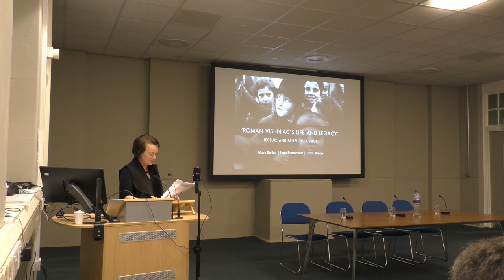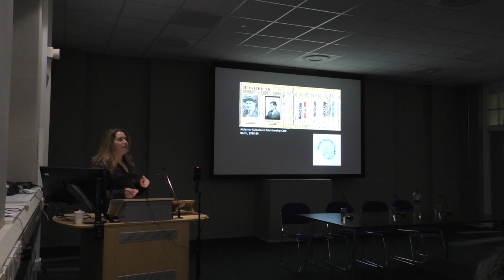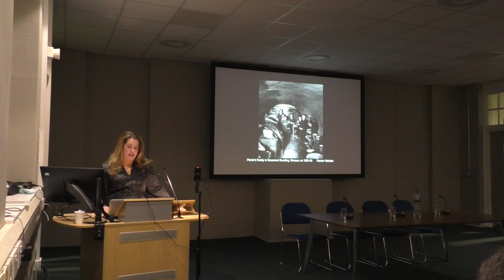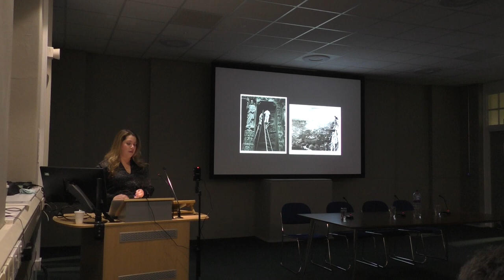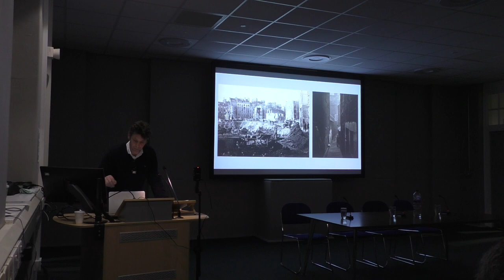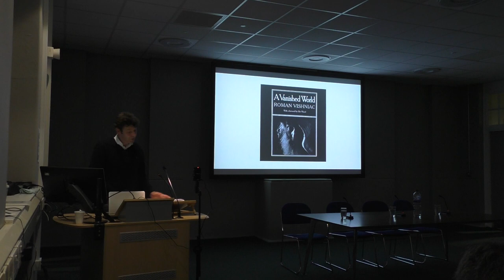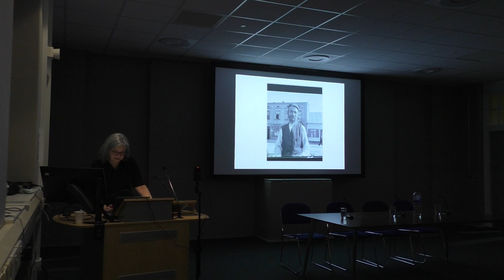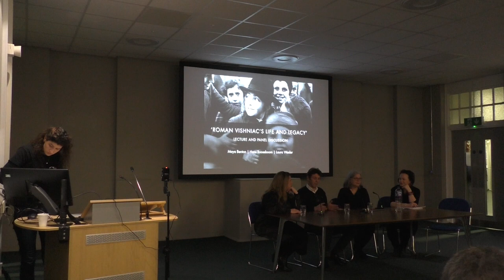Roman Vishniac’s Life and Legacy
Presented simultaneously at The Jewish Museum London and The Photographers’ Gallery, Roman Vishniac Rediscovered is the first UK retrospective of Russian born American photographer, Roman Vishniac (1897–1990).

An extraordinarily versatile and innovative photographer, Vishniac is best known for having created one of the most widely recognised and reproduced photographic records of Jewish life in eastern Europe between the two World Wars.

This lecture and panel discussion, led by Maya Benton, the curator of Roman Vishniac Rediscovered (curator at the International Center of Photography in New York), situates Vishniac’s work in the context of historical, artistic and contemporary developments, exploring his relevance and resonance today. Panellists include Hans Rooseboom and Laura Wexler.

Maya Benton has been working as a curator at the International Center of Photography in New York since 2008. She lectures widely and is a frequent contributor to magazines and museum catalogs where she writes about photography, museums, and Jewish visual and material culture. Maya has worked in museums for more than twenty years, including The Getty Museum and Getty Villa, The RISD Museum, the Harvard University Art Museums, the Jewish Museum of Florence, Italy, and the Jewish Museum of Venice, Italy. She has organized traveling exhibitions that have been presented at more than twenty international museum and exhibition venues. Her 2013 exhibition, Roman Vishniac Rediscovered, is traveling internationally through 2022.

Most recently, Maya organized an exhibition of photographer Gillian Laub’s contemporary images of racial segregation in the American South, Southern Rites, that will travel through 2024; Maya is also currently organizing a mid-career survey of Laub’s work that will open at ICP in 2020.

Maya’s next book will be an anthology of seminal texts on Jews and Photography, published by Aperture. She is a graduate of Brown University, Harvard University and the Courtauld Institute of Art in London.

Hans Rooseboom (1966) is one of the two curators of photography at the Rijksmuseum. He has (co-) curated many exhibitions, including Modern Times. Photography in the 20th Century (Rijksmuseum Amsterdam, 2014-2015) and New realities. Photography in the 19th Century (Rijksmuseum Amsterdam 2017). Both shows were accompanied by books with the same titles (co-authored with Mattie Boom). He has also written on Man Ray (Électricité. Ten Advertising Photographs by Man Ray, Amsterdam 2013), Daguerre (What’s Wrong with Daguerre? Reconsidering Old and New Views on the Invention of Photography, Amsterdam 2010) and the first 50 years of Dutch professional photography. He is now preparing a thematically organized history of photography (to be published 2019).

Laura Wexler holds a Ph.D. in English and Comparative Literature from Columbia University. She has taught at Amherst College, Trinity College, Wesleyan University, and Peiking University, and is currently Professor of American studies, film and media studies, and women’s, gender, and sexuality studies at Yale. She is also founding director of the Photographic Memory Workshop, a founding member of the steering committee of the Feminist Technology Network (FemTechNet) and Principal Investigator of the Photogrammar Project, which has received NEH and ACLS support to make a web-based interactive research system for visualizing the more than 170,00 photographs created by the Farm Security Administration and Office of War Information between 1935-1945. Her scholarship presents and critiques intersections of race, gender, sexuality, class and nation within the visual culture of the U.S., from the nineteenth century to the present. Currently she is six years into a team project entitled Collaboration: A Potential History of Photography, along with Magnum photographers Susan Meiselas, Wendy Ewald, and photography historians Ariella Azoulay (Brown) and Leigh Raiford (Berkeley), that is rewriting the history of photography through the lens of collaboration, multiply viewed through a collection of over 120 collaborative projects. She is the author of Tender Violence: Domestic Visions in an Age of U.S. Imperialism (Kelley Memorial Prize, AHA), coauthor of Pregnant Pictures, coeditor of Interpretation and the Holocaust, and The Puritan Imagination in Nineteenth Century America, as well as the author of many essays, book chapters, and exhibitions, including most recently essays on Roland Barthes and Keiji Nakazawa and on the photographs of Pablo Delano, Frederick Douglass, LaToya Ruby Frazier, Jim Goldberg, Lorie Novak, Roman Vishniac, Jo Ann Walters, and Donovan Wylie. She is working on a book about the visual culture of American racism, entitled The Awakening of Cultural Memory.

Hosted by The Courtauld Institute of Art Sackler Research Forum.